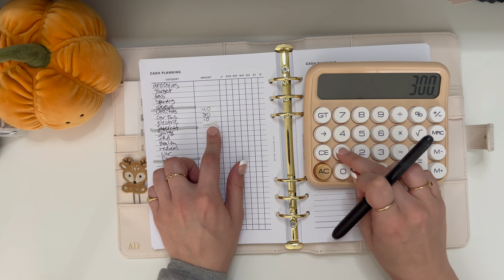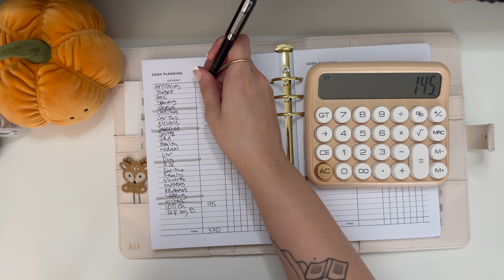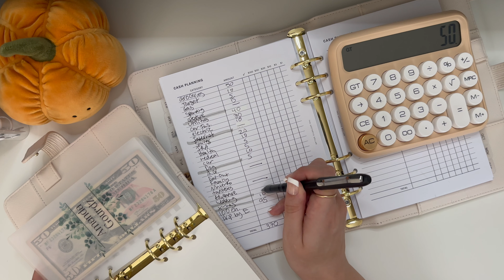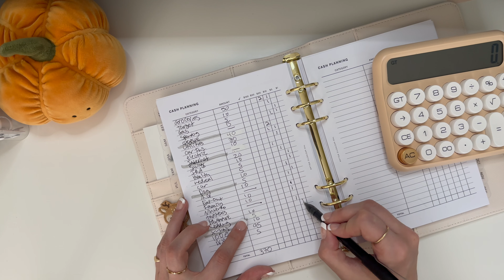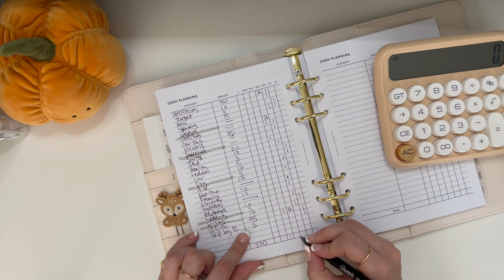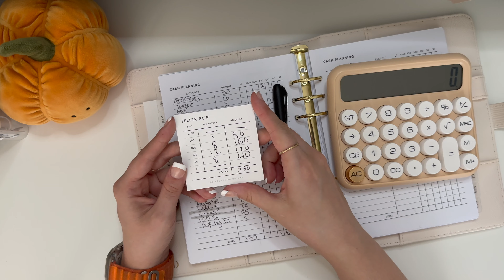Budget With Me | $370 | June No. 3 | Low Income | Cash Planning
Further Support for the channel!

Shop my videos:

Envelopes: Simply Budgeted on Etsy

Binders, Budget Inserts, Teller Slips: theaestheticdollar.com

PlannerKate - Pklove20